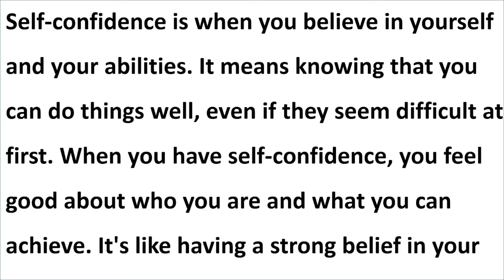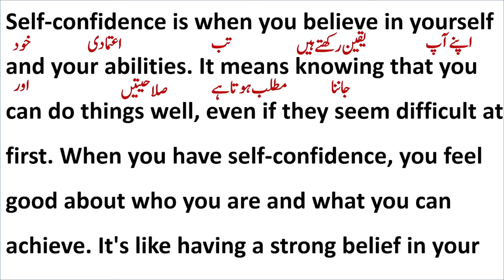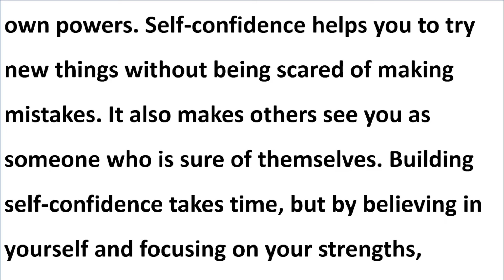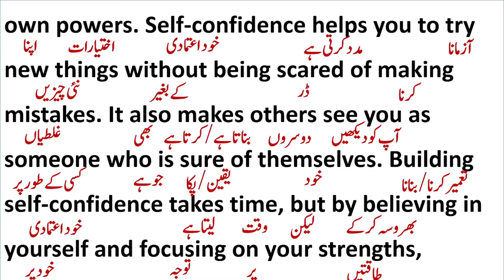Self-Confidence || Spoken English Practice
Translation
English Paragraph
Transcript